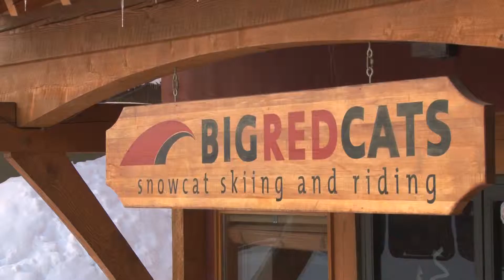December 16, 2015-Big Red Cats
December 16, 2015 at Big Red Cats did not disappoint! When the Blue breaks out you know it's going to be a great day and with conditions that are crazy good, the Freeride Chronicles crew had a fun filled day playing in the terrain at BRC. If your thinking about a catskiing trip to Big Red Cats, nows the time!